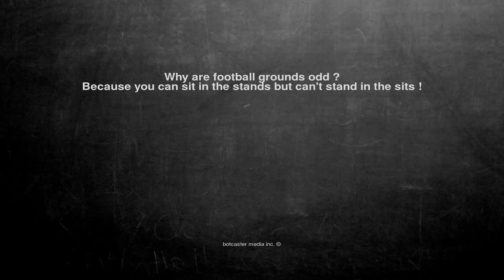Ok, here is the joke. Why are football grounds odd ? Because y...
Why are football grounds odd ?
Because you can sit in the stands but can't stand in the sits !